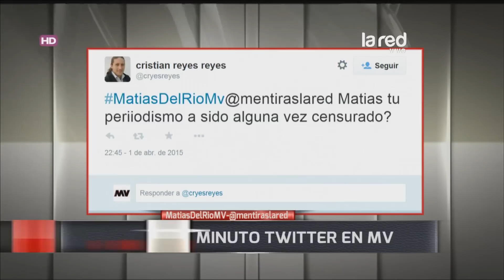Matías del Río : "Fui censurado hace varios años"